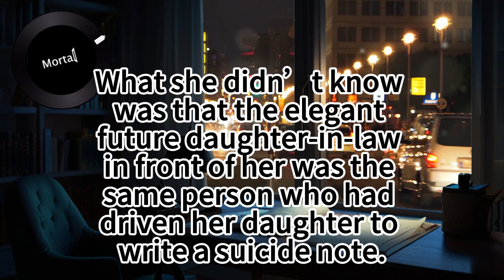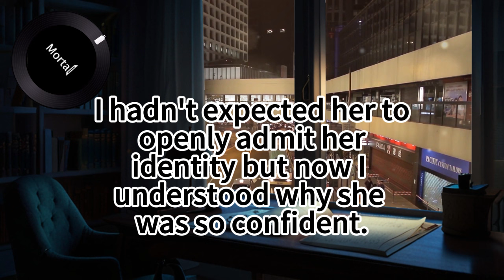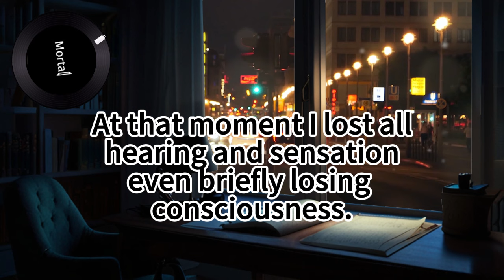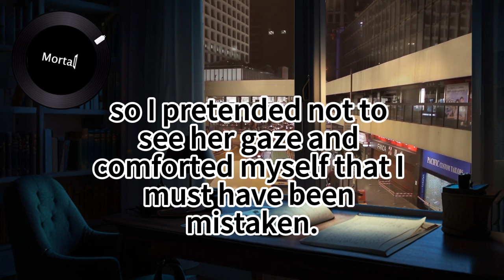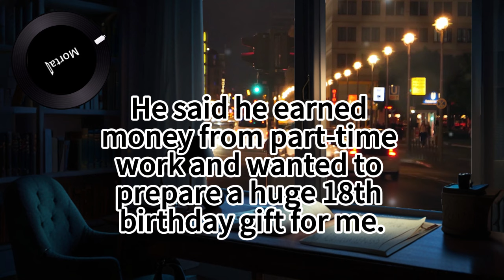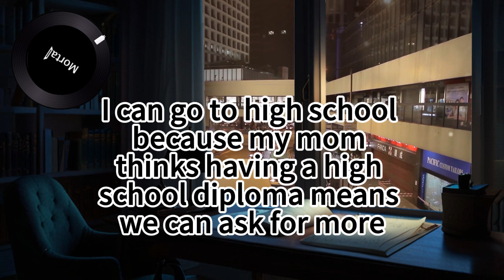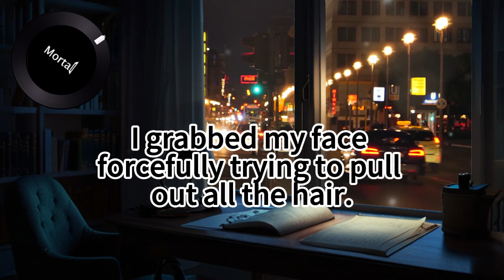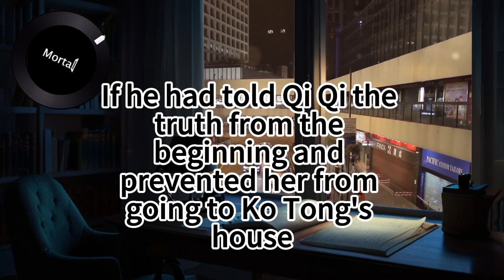On Christmas Day, my brother proposed to the girl who bullied me into writing a suicide note.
Most of the stories told in this channel are adapted from real cases and fan submissions, and are continuously updated.
The story is fictional and there is no bad guidance